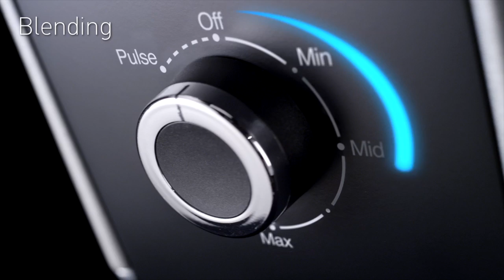Hotpoint Food Processor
Available at Hispek, the latest Food Processors from Hotpoint featuring variable speed technology with a perfect setting for every need! The Hotpoint Food Processors are multifunctional so you can quickly do any job with the efficiency and professionalism of a true chef. The variable speed technology and high-quality accessories allows you to deal with anything, including chopping, whipping and blending.